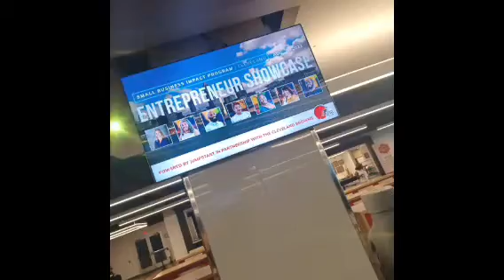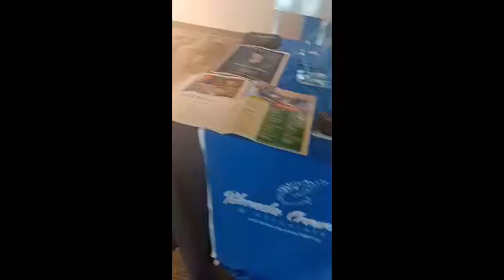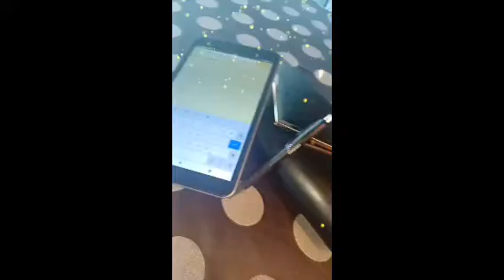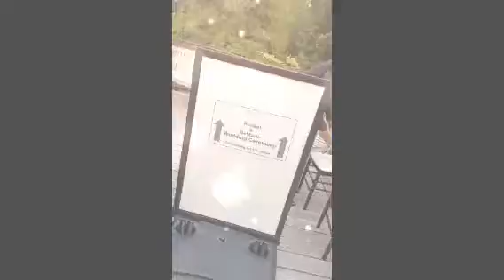EntrepreneuR ShoWcasE🎯...TuckeR WeddinG💕💕& MorE😍🥰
come With me while I have the time of my life at the tucker wedding and entrepreneur event!!